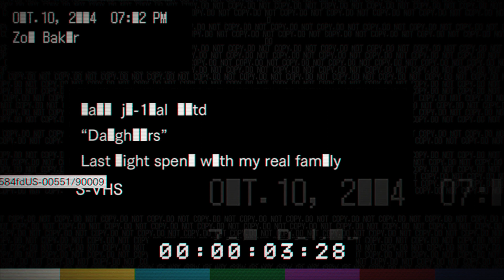【ベイカー家の悪夢の始まり】脱出ゲーム「Daughters」【BIOHAZARD 7 resident evil】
アマギフでの支援受け付けております、余裕のある方御願い致します。↓
【Amazonから】Amazonギフトを購入→配送でEメールを選択し石黒さんの仕事用メール( 、Instagramのプロフなどに載ってます)を入力。支払いはクレカ。【Amazon以外から】コンビニなどでAmazonギフトカード購入→コードをDMorメール

洗剤プロデュース！
万能洗剤
エコひいきくんのURLこちらでお願いします！
家中これ1本！しかも希釈できて経済的
万能洗剤と一緒に希釈用の空スプレーボトルもセットでお届けします。汚れに応じて希釈してご使用ください。油汚れには原液、普段の家の中の汚れは5倍希釈、ガラス・鏡・ステンレスを磨く際は50倍の希釈がおすすめです。何種類もの洗剤を用意する必要がなく、また、希釈して使用できるためコスパも◎。環境だけでなくお財布にも優しい洗剤です。